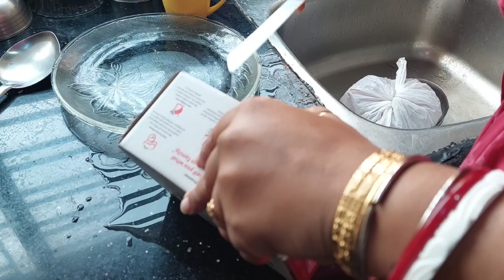ঘরোয়া পদ্ধতিতে Chicken Biryani Recipe// How to make Chicken Biryani at home//